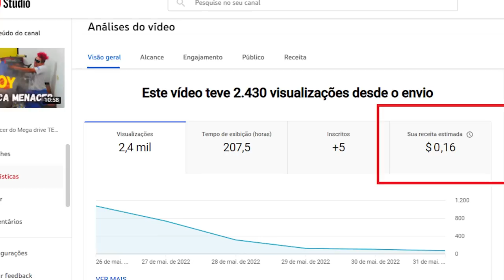DESABAFO ...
DESCRIÇÃO DO VIDEO : DESABAFO ...

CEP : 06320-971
DIEGO RAMIRES !

🟣 PSN e LIVE: UColecionador
⭕ Skype: UColecionador2
🟣 YouTube Canal: UColecionador !

Assista  meu Melhor CLIP !!!